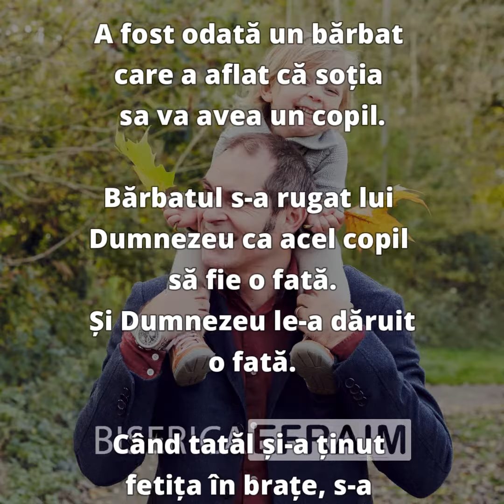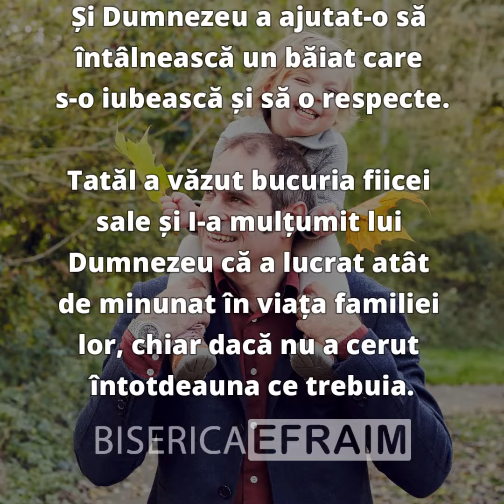Tatăl care se ruga pentru fiica lui - Poveste scurtă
Tatăl care se ruga
 pentru fiica lui - Poveste scurtă